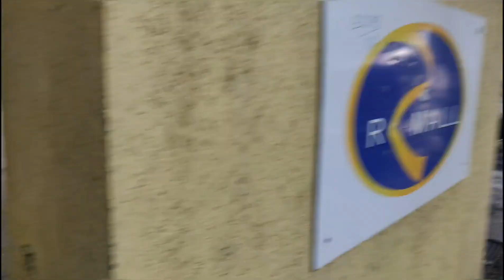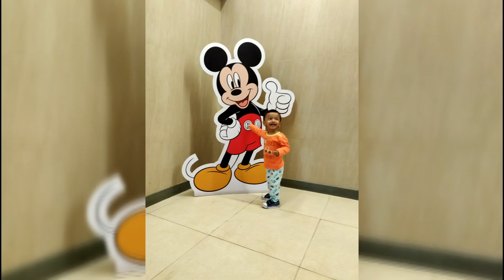KID SHOPPING AT THE SUPERMARKET | SHAURYA'S CHILL ZONE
KID SHOPPING AT THE SUPERMARKET | SHAURYA'S CHILL ZONE | R-MALL |

You can also checkout some of our previous vlogs -

Category
People & Blogs
Category
People & Blogs